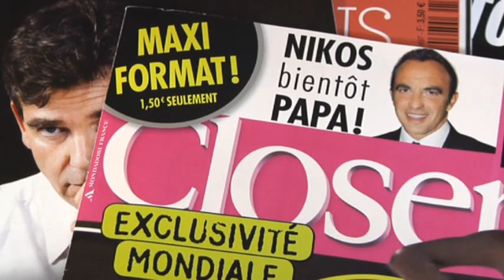French Court: No More Topless Pics of UK's Kate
A French court ordered a magazine publisher to hand over all digital copies of topless photos of the Duchess of Cambridge within 24 hours and blocked further publication of what it called a 'brutal display' of William and Kate's privacy. (Sept. 18)